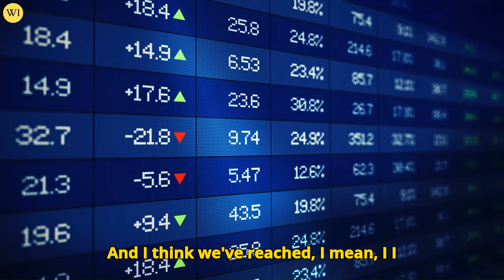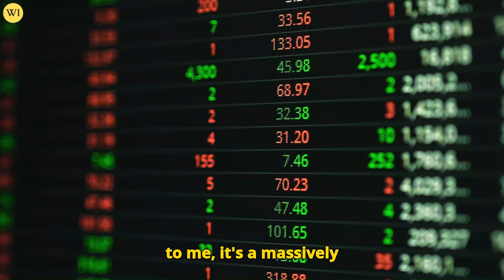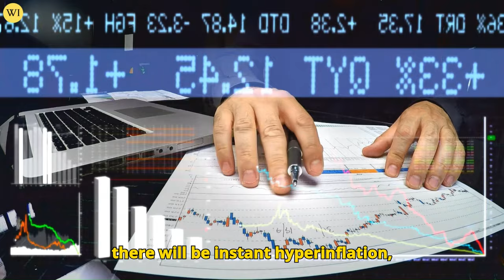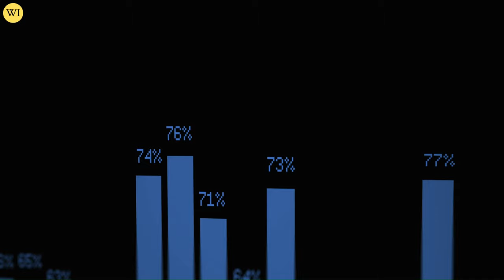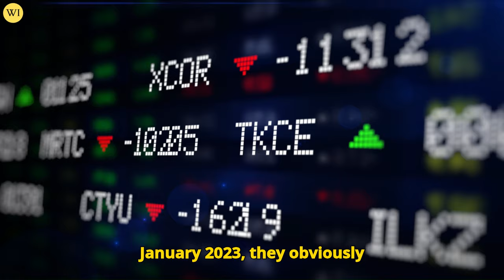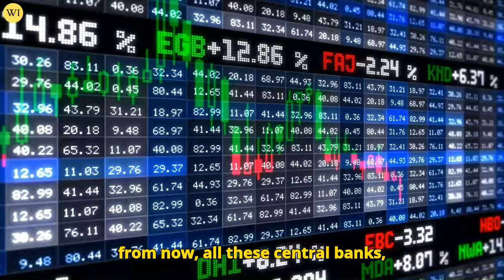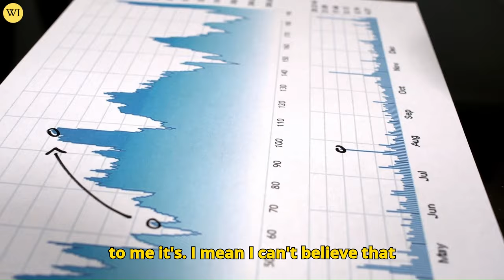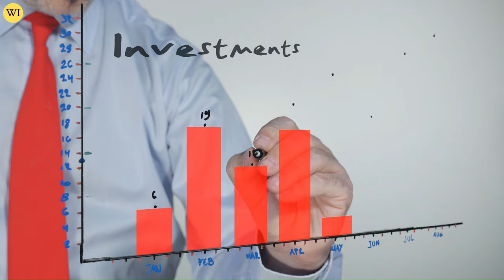LEAKED! CENTRAL BANKS Are Hiding This Truth About Gold & Silver | Bill Holter & Andrew Maguire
CENTRAL BANKS ARE HOLDING GOLD FOR A REASON | ANDREW MAGUIRE & BILL HOLTER

Andrew Maguire and former stockbroker, branch manager and GATA contributor Bill Holter dive into the upcoming BRICS gold-backed currency: The Unit.
The precious metals experts share views on the current geopolitical climate and the rising threat of war, discussing how gold and silver markets have been manipulated to control the behaviors of certain groups.